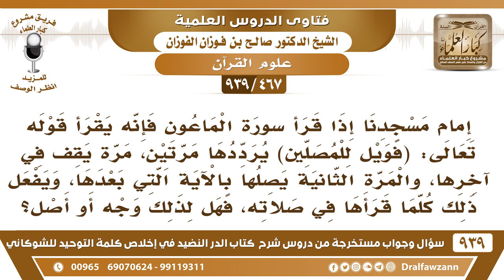[467 -939] إمام يردد قوله تعالى "فويل للمصلين" مرتين، مرة يقف في آخرها، والمرة الثانية يصلها..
-[467 -939] السؤال: إمام مسجدنا إذا قرأ سورة الماعون فإنه يقرأ قوله تعالى: "فويل للمصلين" يرددها مرتين، مرة يقف في آخرها، والمرة الثانية يصلها بالآية التي بعدها، ويفعل ذلك كلما قرأها في صلاته، فهل لذلك وجه أو أصل ؟
الجواب: لا وجه لذلك، يقرأ السورة بدون ترديد.
للاشتراك في قناة الشيخ صالح الفوزان

للاستفسار والإقتراحات والدعم
رئيس الفريق
لمشروع كبار العلماء